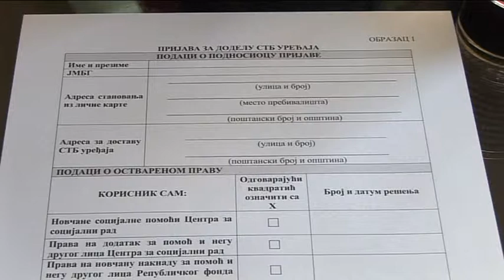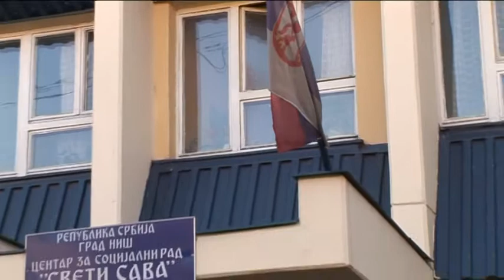belami.rs - STB UREDJAJI